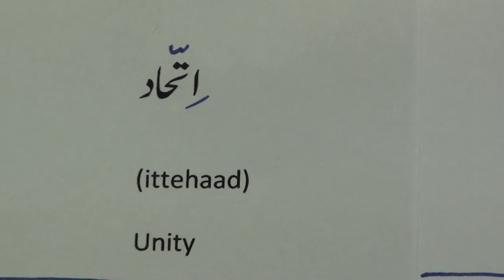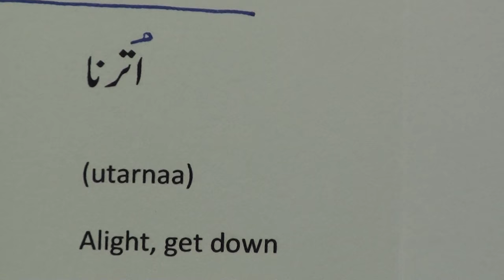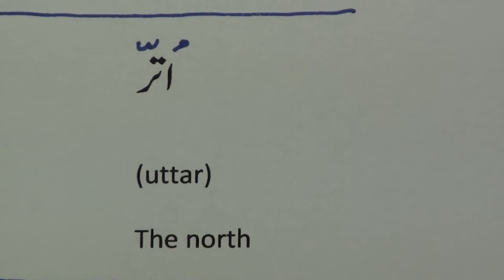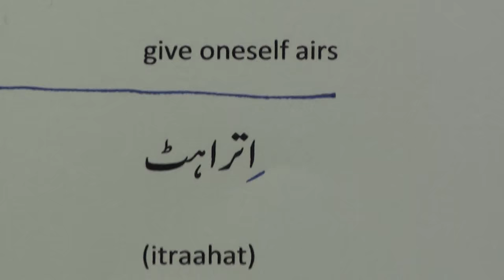Urdu-English dictionary.13 اردو - انگریزی لغت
Urdu-English dictionary series of videos are produced by Nihal Uddin Usmani of Orient Language Lab, River View Apartments, 25-Tilak Marg, Lucknow-226001, India. Your comments will help us improve the lessons.